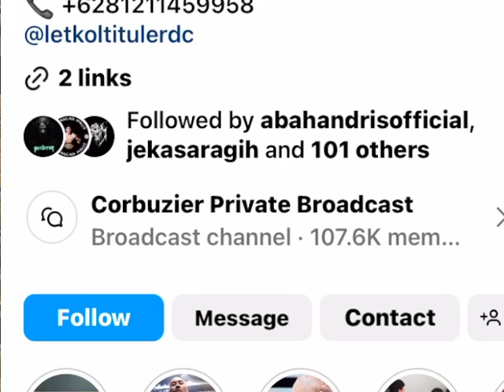DEDDY CORBUZER NGENGTOT LU!!! JAHAT MULTIVERSE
DEDDY COREBUZER BODOH ATAU PURA PURA PINTAR TERNYATA BEGO DENGAN PERTANYAAN DARI SEORANG BIGOT  SEXIST RACIST DAN MENINDAS HAK AZASI INDIVIDUAL
 HUTAGALUNG MULTIVERSE
JAHAT MULTIVERSE